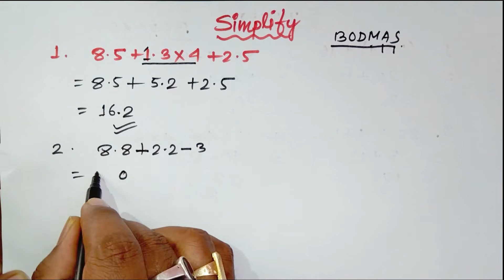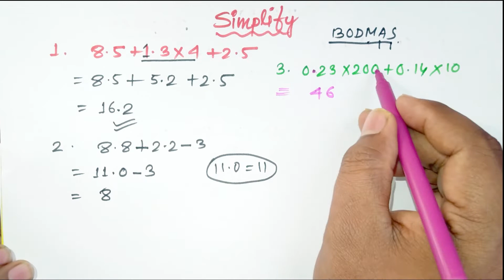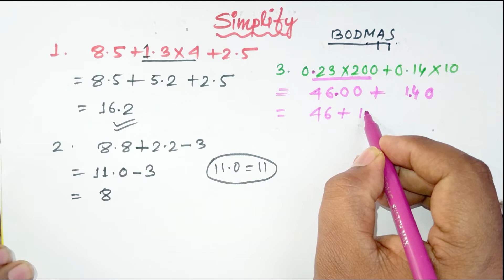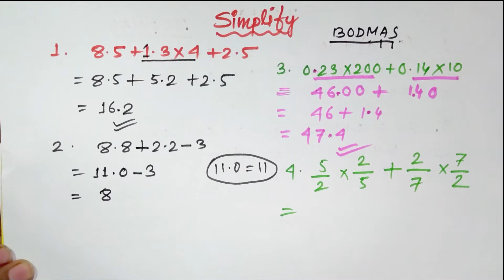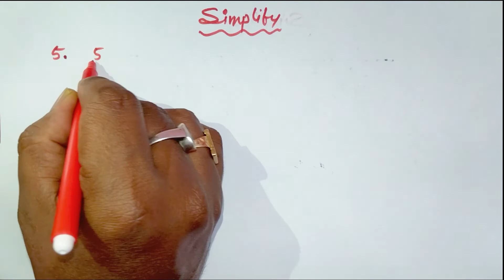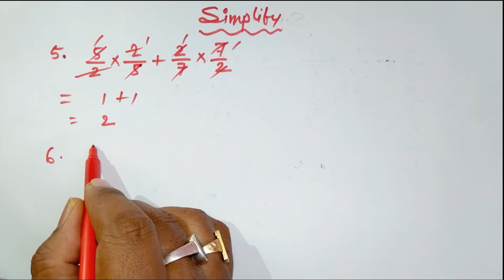BODMAS, BODMAS Trick, BODMAS in Assamese, Number system, bodmas tricks, rules of bodmas,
Dear students, this video will give you the concept and knowledge of basic Simplification, Tricks of BODMAS Rule in the Assamese Language.
BODMAS , সৰলকৰা, Simplification, BODMAS Trick,  BODMAS in Assamese, Assam Common Exam, Number system